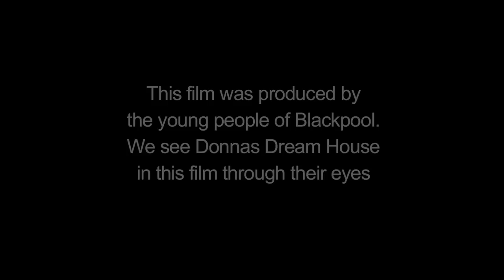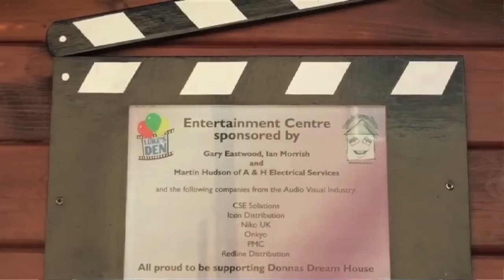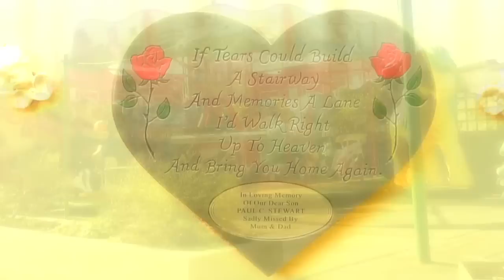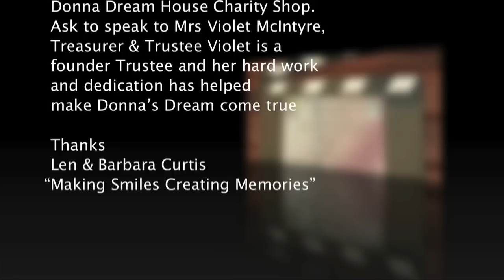Donnas Dream House 2011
Addictive Media and Media Academy for Young People have worked in partnership to produce this DVD for Len and Barbera Curtis. Their daughter Donna passed away with cancer some years ago and so and her last wish was to build Donnas Dream House. So here it is...